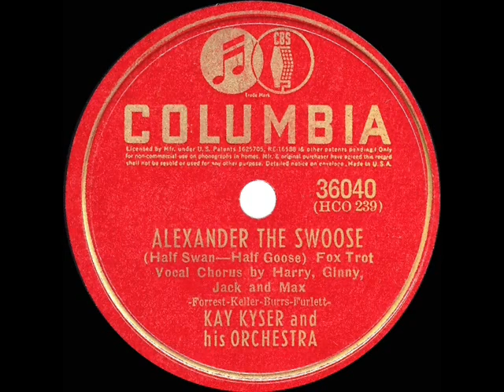1941 HITS ARCHIVE: Alexander The Swoose - Kay Kyser (Harry Babbitt & the group, vocal)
Alexander The Swoose (Half Swan--Half Goose) (Forrest-Keller-Burrs-Furlett) by Kay Kyser & his Orchestra, vocal chorus by Harry, Ginny, Jack and Max

As he had done so successfully with “Three Little Fishies,” Harry Babbitt again puts on his trick voice for this silly little #3 charted novelty.